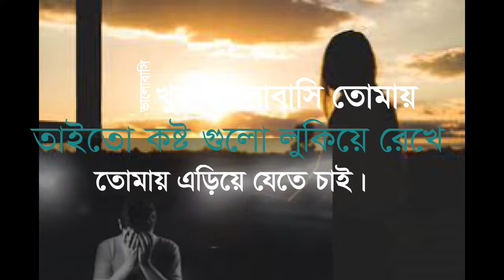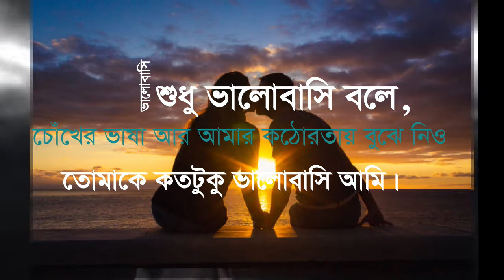খুব ভালোবাসি। লাভ স্টোরি ২০২২। Khub Valobashi 2022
Gays, আশা করি আপনার সবাই ভালোই আছেন. দেখতে থাকুন আমাদের ভিডিও গুলি।

➟Writter: Riazul Islam Chad
➟ লাভ স্টোরি ২০২২

Authorized : Scene On Music